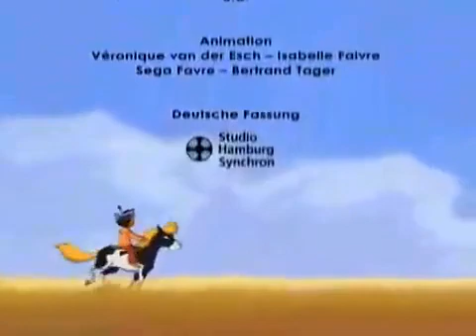yakari 09 der grüße Wirbelsturm